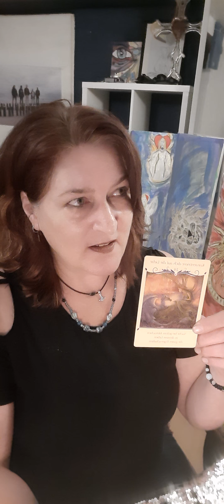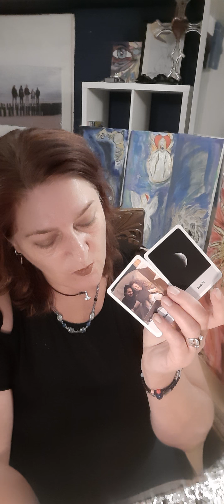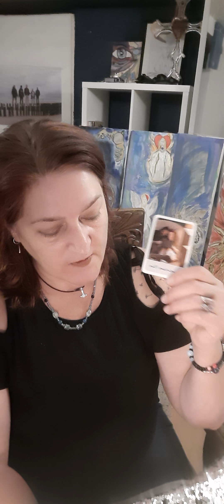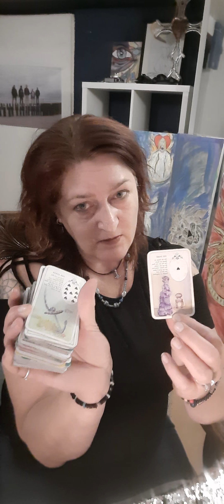Auf ein Neues!!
___PRIVATE LEGUNGEN___